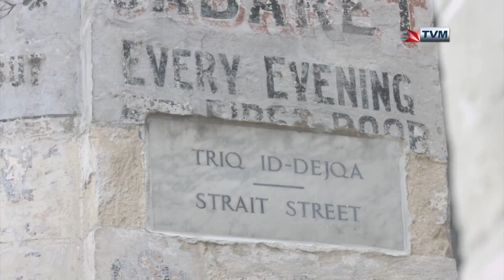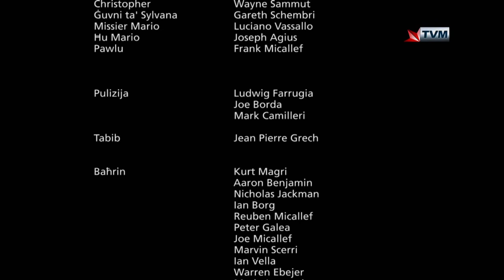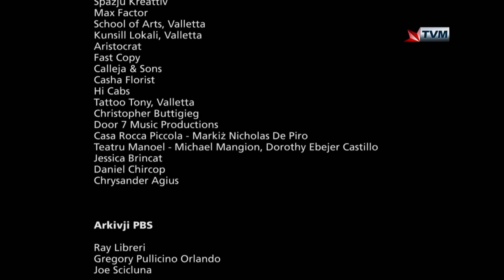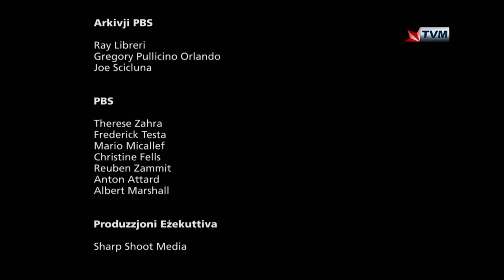Strada Stretta Season 1 Episode 1 (HD)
Copyright: Sharp Shoot Media